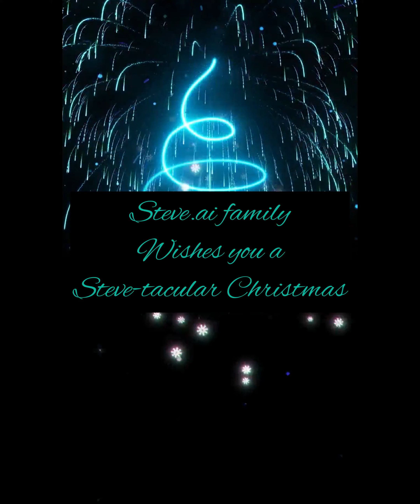Christmas Wishes from Team Steve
Team Steve wishing all a Merry Christmas and Happy New Year.